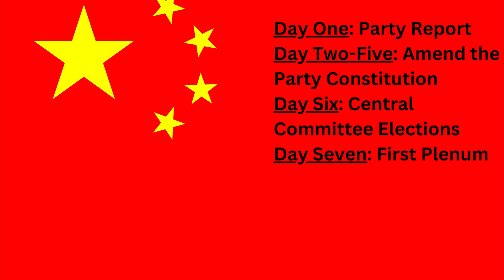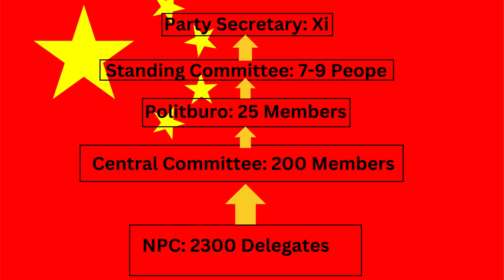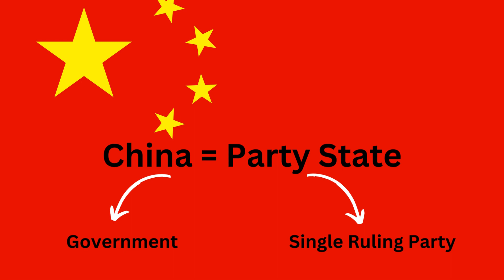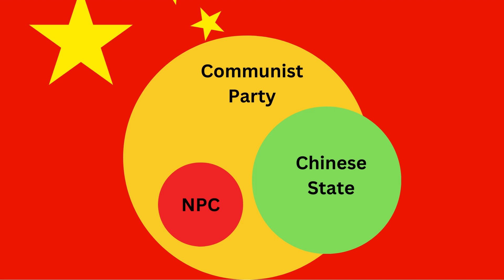Lecture: The Chinese Communist Party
This lecture covers how the CCP operates and discusses its structure.